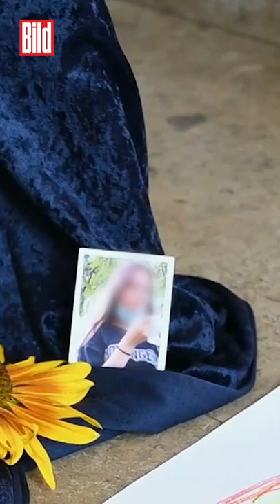Ayleen (†14) könnte noch leben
Könnte Ayleen (†14) noch leben, wenn Polizei und Justiz konsequenter gehandelt hätten? Immer wieder fiel ihr mutmaßlicher Mörder Jan-Heiko P. (29) dadurch auf, dass er sich an Kinder und junge Mädchen heranmachte.

Nur wenige Wochen vor dem Tod der Schülerin wurde er sogar wegen Nötigung einer 17-Jährigen angezeigt.